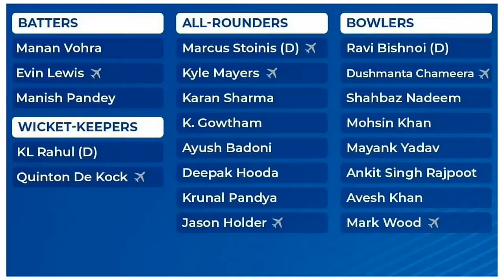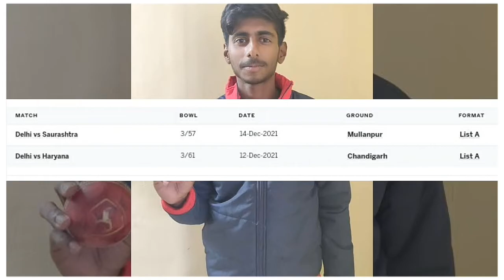LUCKNOW SUPERGIANTS SQUAD ANALYSIS 2022 tamil | LSG 2022 team preview | LSG best XI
Note👉
The images and clips included in this video are not owned by us. It belongs to the respected owners.